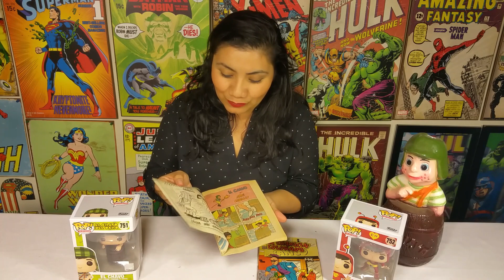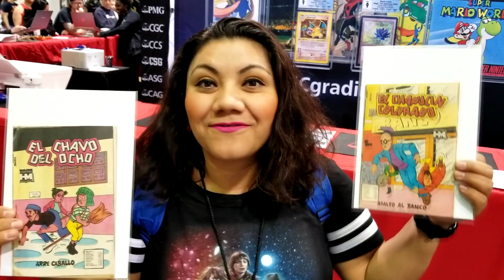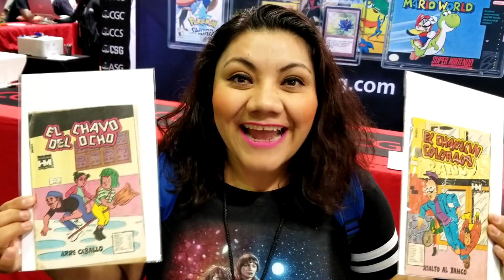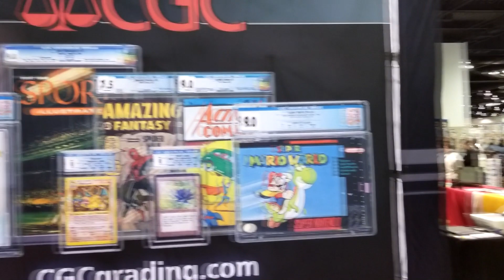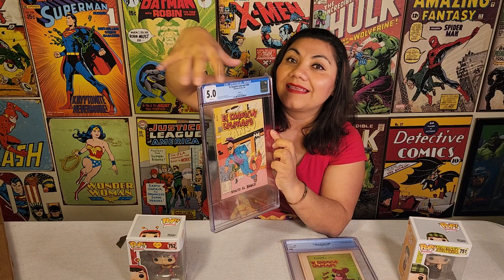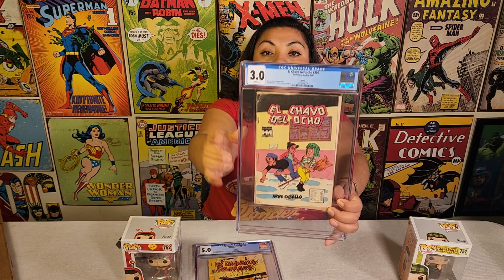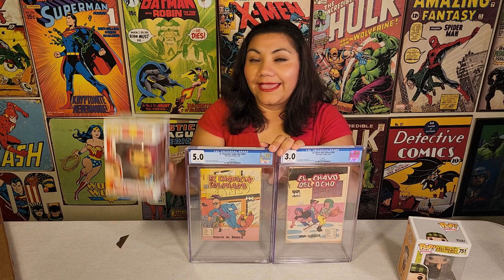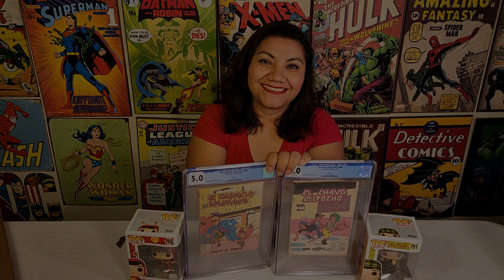Ep.138 - El Chavo & Chapulin Comics - cgc Mail Call (English)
Mail Call - CGC
After three years of holding El Chapulin Colorado 300 and El Chavo Del Ocho 300 I was able to drop them off at WonderCon 2023. The CGC had a fast turnaround, probably the fastest ever!

I'm excited that my personal collection has acquired and protected this two books that bring beautiful childhood memories from the 80's.